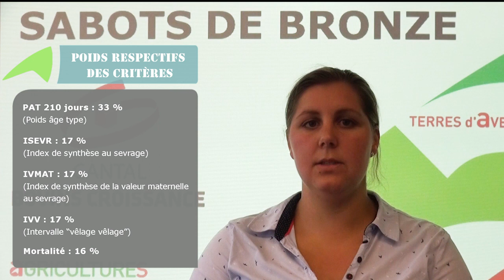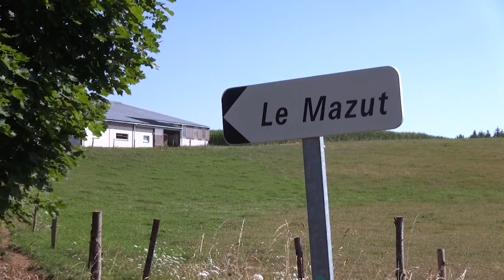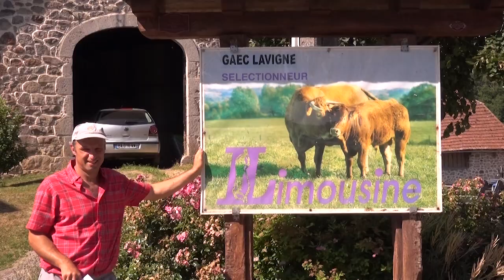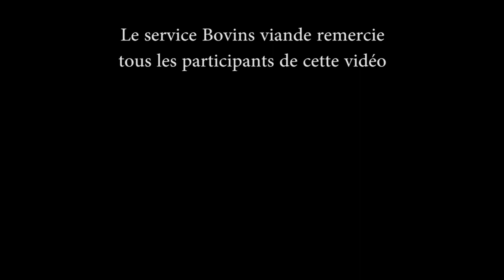Sabots de bronze 2018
Le sabot de bronze est une récompense attribuée aux éleveurs les plus performants dans chaque race par Bovin Croissance.
Retrouvez les récompensés de 2018.